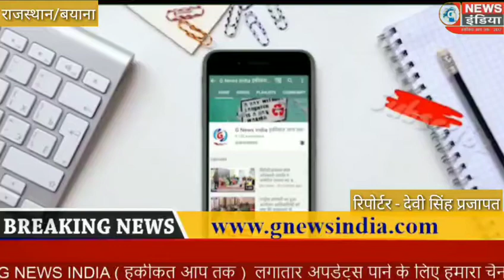बयाना राज्य मंत्री भजन लाल ने लिया कर्फ्यू का फीडबैक पुलिस व प्रशासन से की वार्ता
बयाना ।

राज्य मंत्री भजन लाल ने लिया कर्फ्यू का फीडबैक पुलिस व प्रशासन से की वार्ता ।

न्यूज एंकर । बयाना राज्य मंत्री भजन लाल जाटव ने बयाना के सर्किट हाउस में ‌पुलिस व प्रशासन से कोरोनावायरस के चलते लांक डाउन व कर्फ्यू का फीडबैक लिया ।व पुलिस ,प्रशासन ,डाक्टर व पत्रकारों का आभार व्यक्त किया वहीं भरतपुर जिले की व खास तौर पर बयाना की जनता को इस विषम परिस्थितियों में प्रशासन का सहयोग देने के लिए धन्यवाद दिया । उन्होंने कहा सर्व प्रथम बयाना में तीन कोरोना पांजिटिव आये थे और देखते ही देखते बयाना में यह आंकड़ा 99 पर जा पहुंचा । परन्तु पुलिस व प्रशासन एवं डाक्टरों व जनता के सहयोग से ये मरीज कुछ ही दिनों में  नेकेटिव हो गये । व नये कोरोनावायरस मरीज निल।ये सब  प्रशासन व जनता का सहयोग से हुआ  । वहीं बयाना विधायक अमरसिंह जाटव ने जनता के सहयोग के लिए व मान्य प्रधानमंत्री नरेन्द्र मोदी मुख्यमंत्री अशोक गहलोत जी, एवं राज्य मंत्रीयो का आभार व्यक्त किया । जिन्होंने इस आपदा की घड़ी में समय-समय पर मार्गदर्शन किया।
वहीं कांग्रेस जिलाध्यक्ष शेर सिंह सूपा ने प्रिन्ट एवं इलैक्ट्रोनिक मीडिया का आभार जताते हुए कहा कि समय-समय पर देश दुनिया की खबरों से अवगत कराते हुए ‌। सभी पांजिटिव बातों को ध्यान में रखते हुए कवरैज करने के लिए सभी पत्रकार बंधुओं का तहदिल से धन्यवाद देता हूं ।इस मौके पर पुलिस अधिकारी व प्रशासनिक अधिकारियों सहित मुकेश सूपा , सुन्दर पार्षद आदि मौजूद रहे ।

बाइट - भजन लाल राज्य मंत्री राजस्थान सरकार

बाइट - अमरसिंह जाटव विधायक

बयाना से देवीसिंह प्रजापत की रिपोर्ट